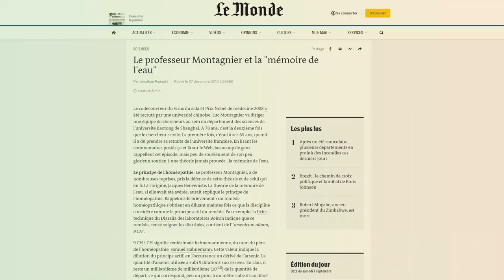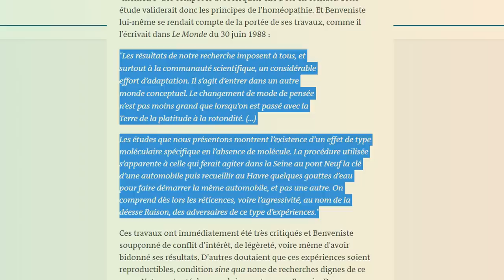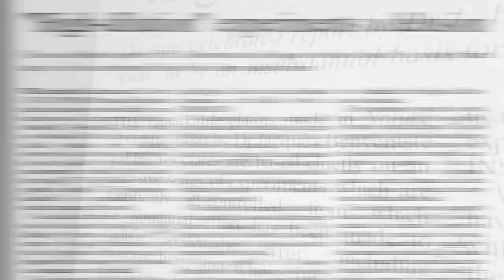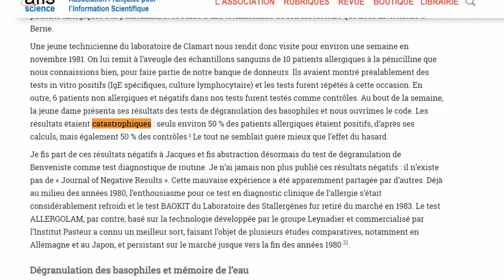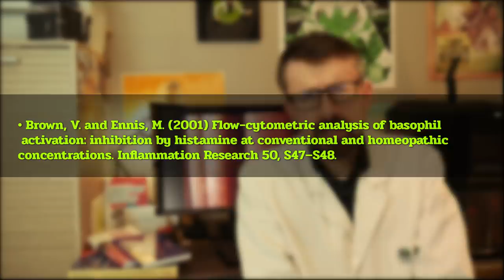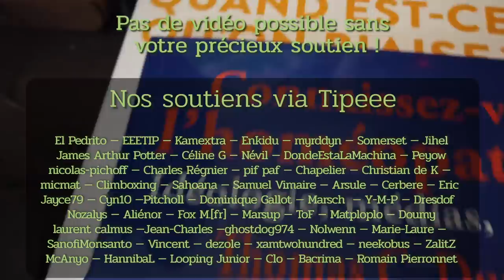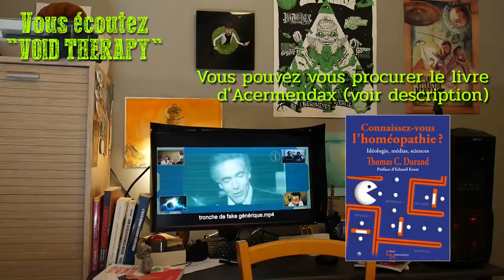La Mémoire de l'Eau partie 1 - L'affaire Benveniste - Tronche de Fake 4.6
Si l'homéopathie fonctionne, c'est en vertu de principes qui échappent à la science actuelle, nous dit-on. L'eau est un fluide spécial, capable d'encoder et de conserver des informations qui peuvent nous guérir (mais jamais d'information néfastes apparemment).

L'hypothèse est nécessaire pour protéger les prétentions thérapeutiques de l'homéopathie des connaissances bien établies en physique, en chimie et en biologie... Elle est férocement défendue par de rares chercheurs, et elle trouve sa genèse dans un célèbre article de 1988 qui a détruit la carrière de Jacques Benveniste. En voici l'histoire.

Pour vous procurer le livre "Connaissez-vous l'homéopathie ?"